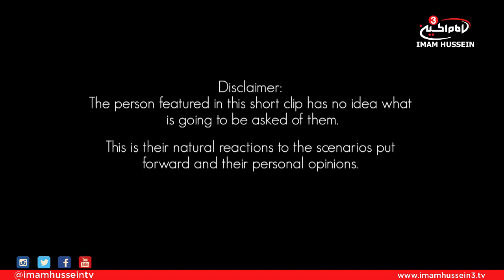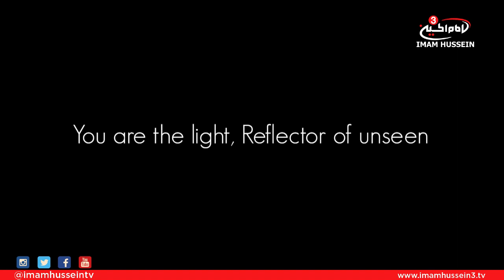IMAGINE - Ashura 40 day countdown - Part 16